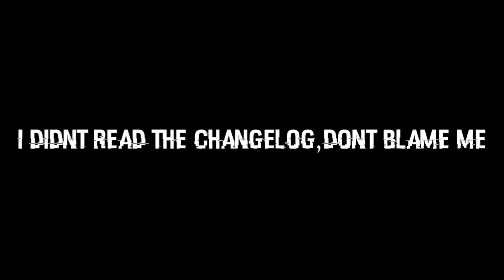EW6: Thirty Years War Mod - European War 6 [REVIEW]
Recording quality jumped from 720p to 360p after i sped it up.